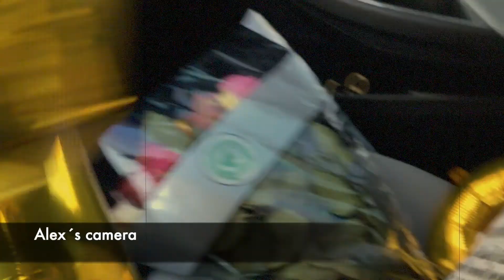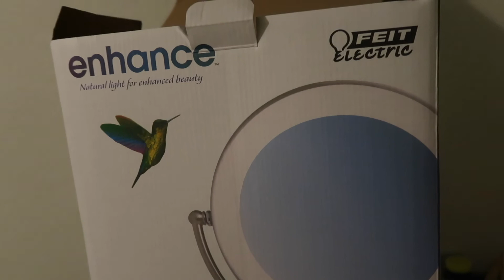La SORPRESA del AÑO en la NBA/ CUMPLO AÑOS!! YA 23!!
Como lo dice el nombre, con el objetivo de tener guardados los momentos importantes y con ellos poder entretener a mas personas.

Si les esta gustando este canal, háganoslo saber con un like y suscribiendote, esperamos aprender día con día y así seguir mejorando... gracias a las personas que han mirado los videos hasta hoy, que Dios los bendiga!
Esperamos sus comentarios con sus recomendaciones !!

michsarabiab
r.alekz